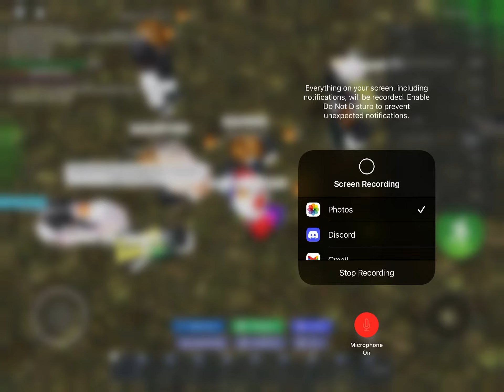When someone left ur 1v1